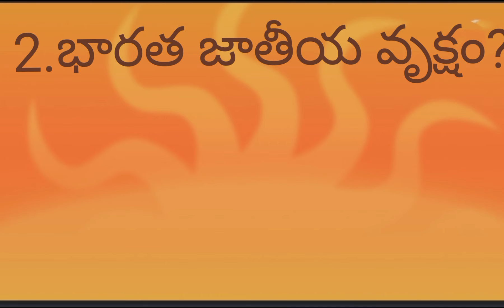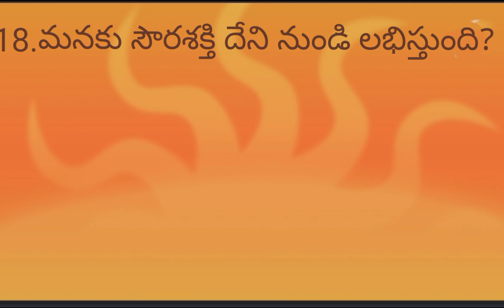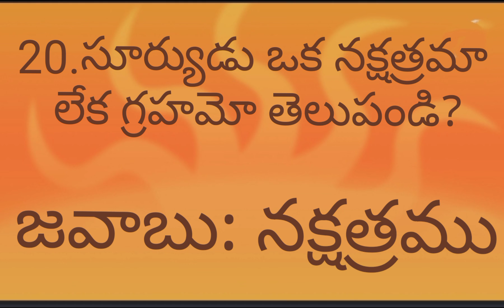Intresting Quations in Telugu|Episode-2|By surya suresh youtubes|General Knowledge Questions|Quiz..